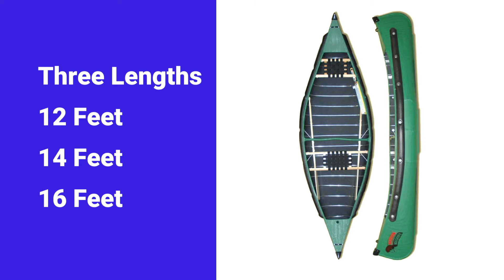Mountainman Outdoor Supply Company - Radisson Canoes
Radisson, a North American Classic, Often Copied... Never Duplicated.
Great for hunting, fishing or cruising your favorite store or river. Built to last decades, the Radisson Canoe will become one of your best pals whey you take to the water no matter what you use it for. New York's largest canoe, kayak & SUP dealer!